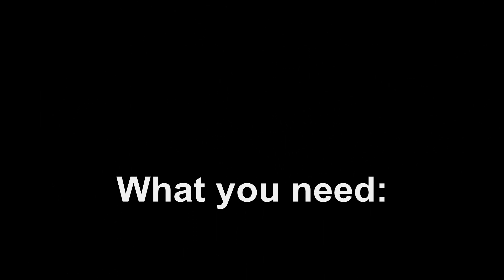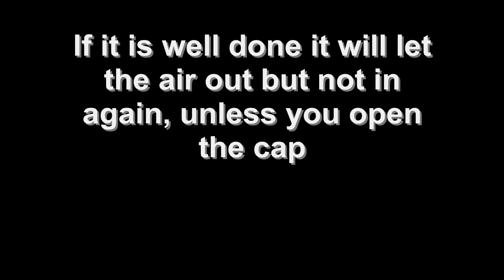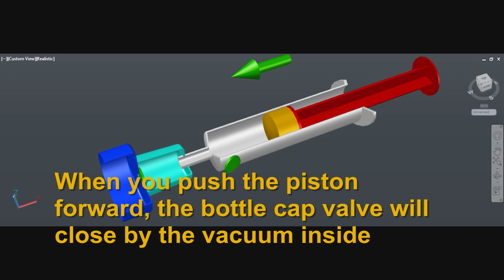DIY Vacuum Pump + Valve from Scratch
Completing the series of Vacuum pumps and valves, this is an easy and very cheap way to create both, with no need to convert existing equipment.